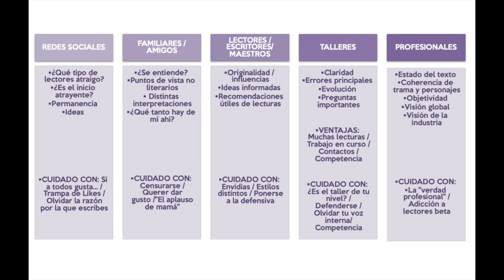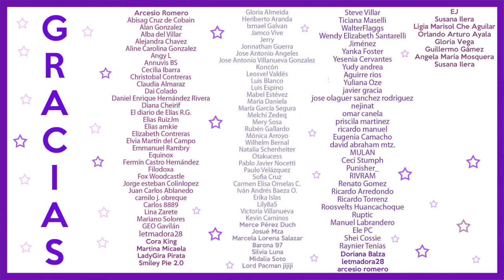ESCRIBIR Y PUBLICAR: Paso 4. Lectores Beta.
Vamos en el paso 4 de nuestro diagrama: PRIMERAS LECTURAS.

Hay cinco categorías de Lectores Beta a los que podemos recurrir, ¿cuáles son las ventajas y desventajas de cada uno?

Únete a este canal para acceder a sus beneficios y apoyar la creación de estos contenidos: